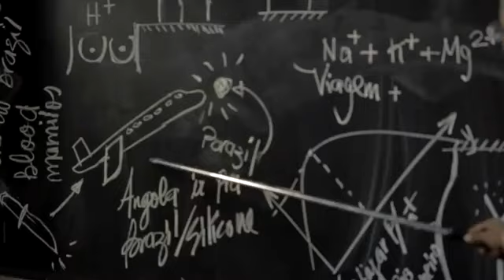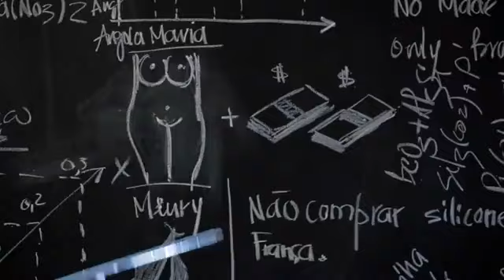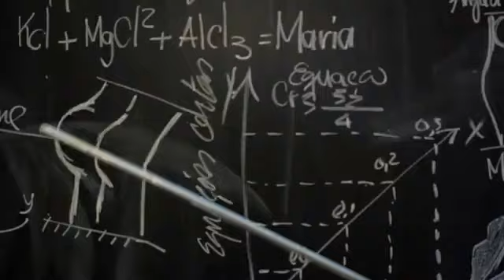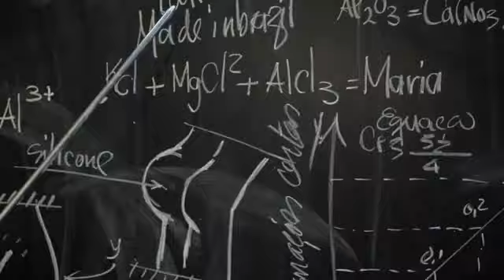Puto Portugues - De Maria pra Meury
Puto Portugues feat. Nelo Paim - De Maria pra Meury directed by Dj Marcell

Fonte: djmarcel007